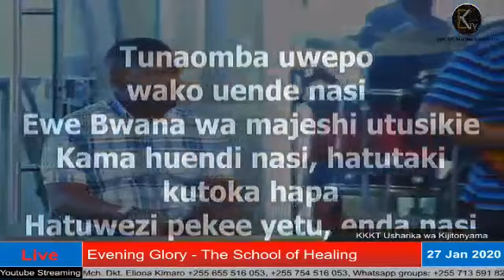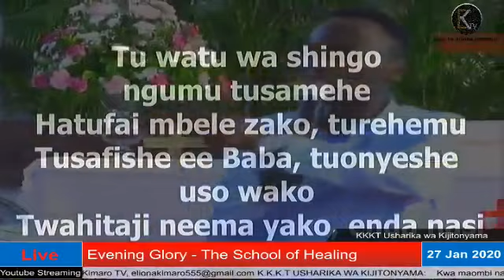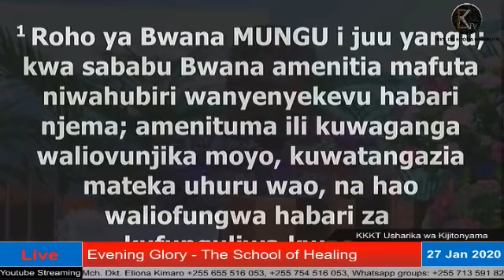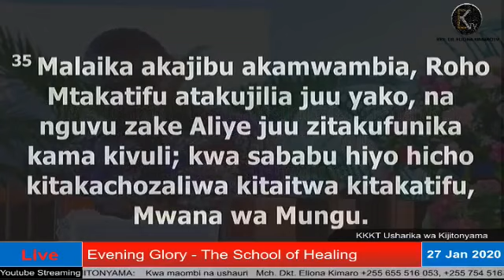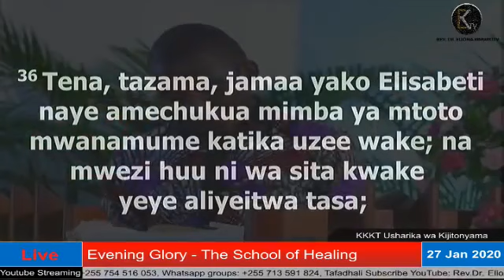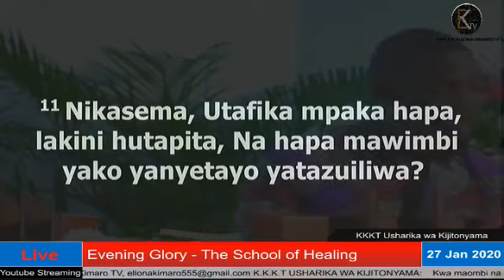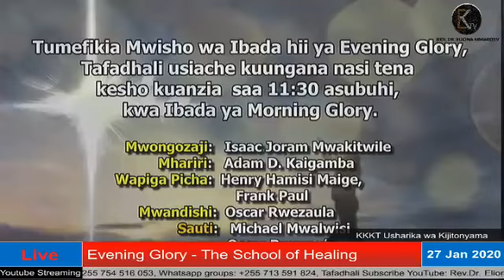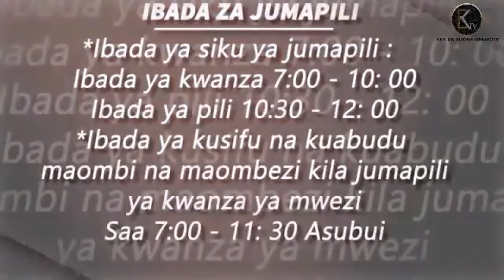Mwl Emilian Katubayemo - Msaasa wa Mungu Juu ya Maadui Evening Glory 27th Jan 2020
Mwl Emilian Katubayemo - Msaasa wa Mungu Juu ya Maadui Wanaoinuka Msimu Huu Evening Glory 27th Jan 2020